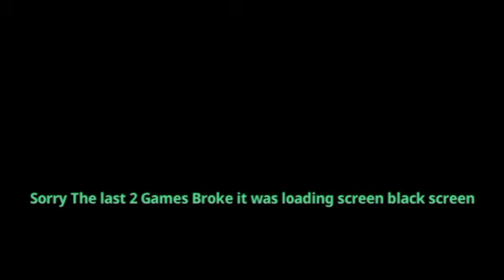10 Drops - [The Arena]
My Channel Is PG And Kid-Friendly So You Can Sit Back And Relax

🟣My Friend Twitch: Twitch.tv/pisces8803